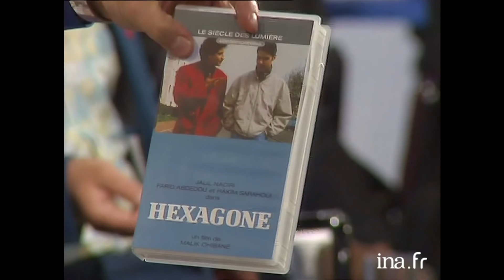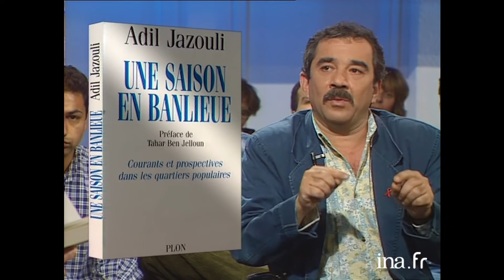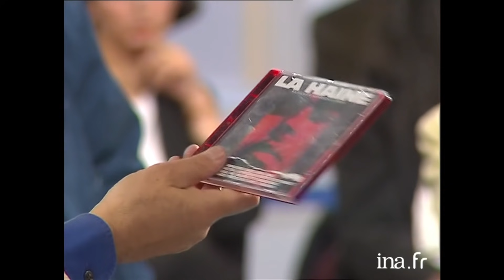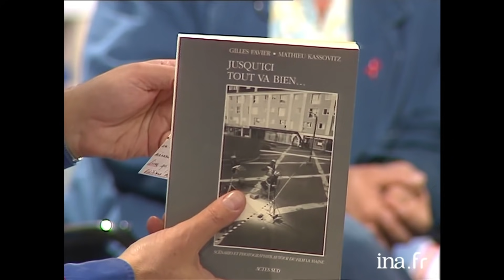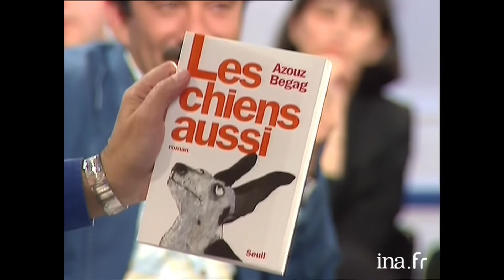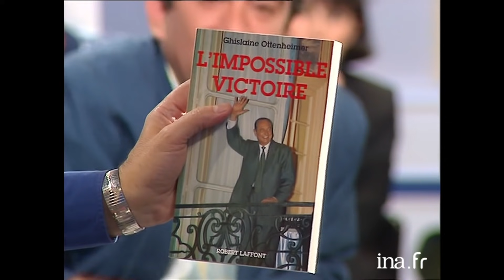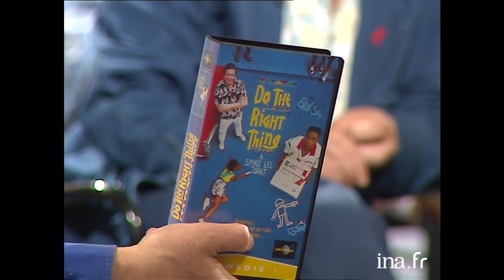Mathieu Kassovitz et les jeunes de banlieue dans "Bouillon de Culture" | Archive INA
Bouillon de culture| France 2 | 26/05/1995
A l'occasion de la sortie du film "La haine" de Mathieu Kassovitz, Bernard Pivot consacre son émission à la "banlieue" en recevant notamment le réalisateur du film et Saïd Taghmaoui, l'un des comédiens.plateau de l'émission.  Mathieu Kassovitz précise d'entrée que son film n'est pas anti policier mais qu'il est contre une société qui amène les policiers à faire des bavures et à être tels qu'ils sont. Par ce film, il souhaite "choquer le bourgeois" et "éveiller sa conscience". Le sociologue Adil Jazouli se félicite que le film montre des jeunes qui attendent toute la journée, qui tuent le temps, le jeune réalisateur pense cependant qu'il y a plusieurs autres manières de filmer la banlieue.